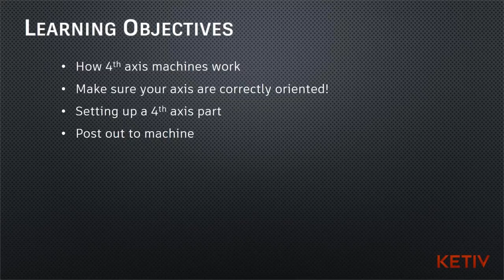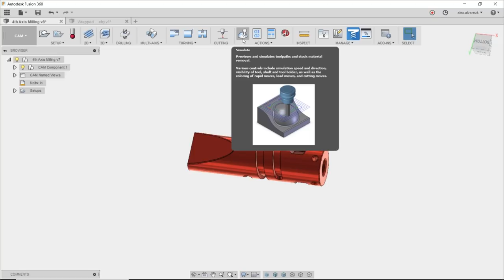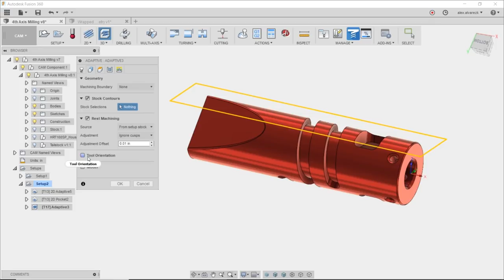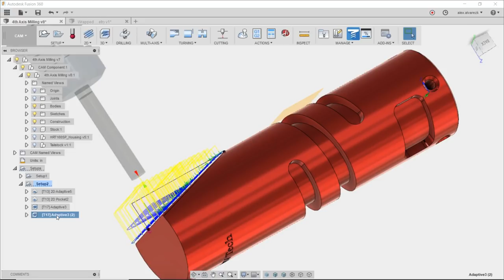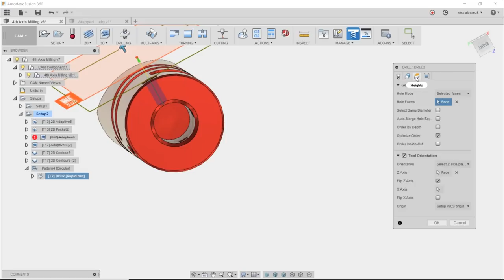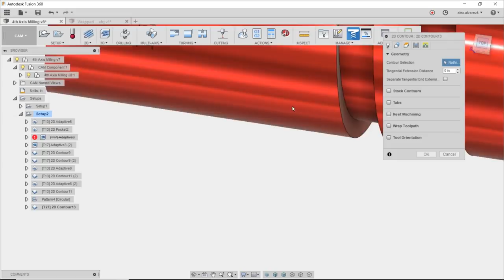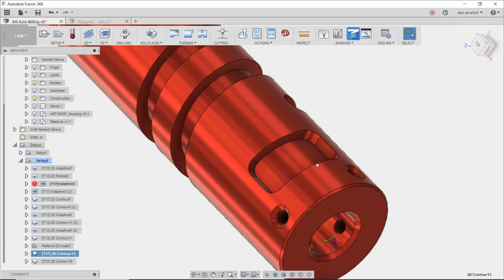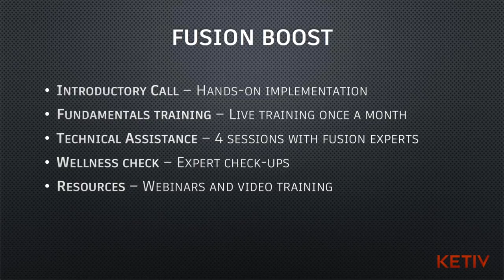Fusion 360: 4th-Axis Milling | AVA: Fusion 360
Upgrade the way you manufacture with 4-axis milling, which gives you the power to up the complexity of your parts and save time in production.